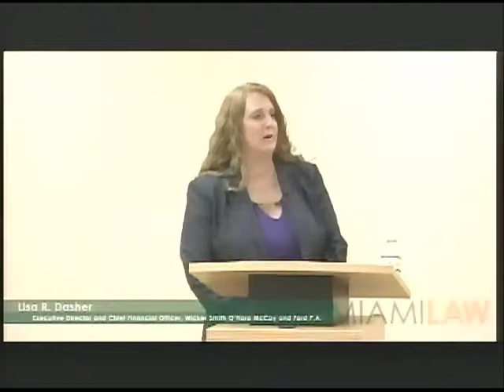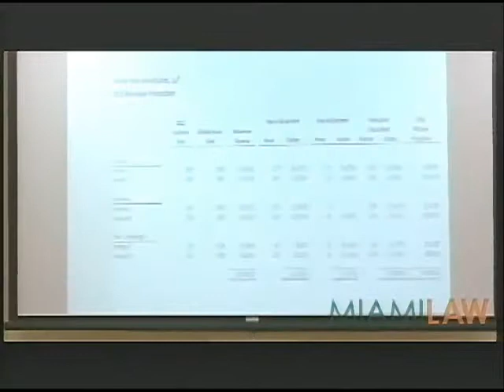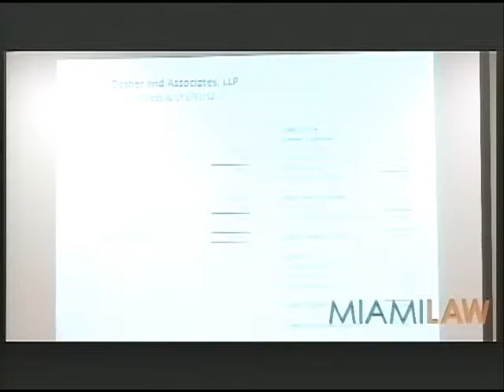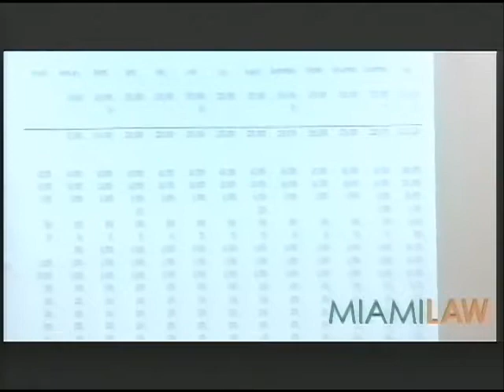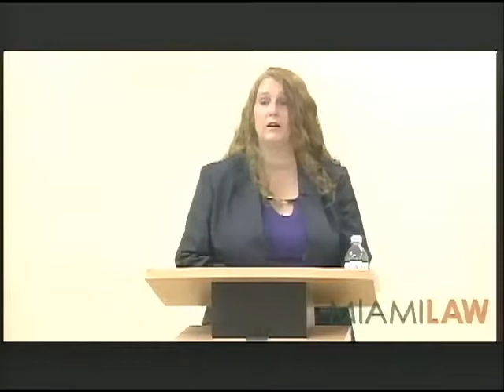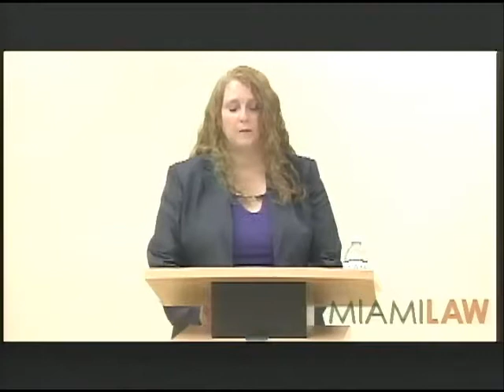Florida Bar PRI, Video #7: Developing a Business Plan for the Start-up Law Firm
During this seminar and panel discussion, attendees will learn how to develop a business plan, including key definitions and terms. Ms. Dasher and Mr. Perry discuss the importance of having a start-up business plan. They review development of pro forma financial statements, including an in-depth discussion of cash requirements, budgeting and revenue projections. The seminar leaders share with you the three crucial marketing and planning skills lawyers need when contemplating starting their own law practice. This seminar also addresses the pros and cons of the virtual law office and offers additional resources for the start-up law firm. This course has been approved for continuing legal education credit in the following area(s): 1.5 General CLE Credits and 0.0 Ethics. Course # 1535C.